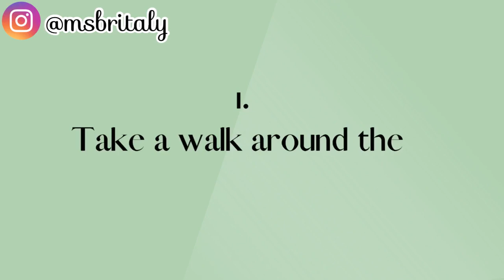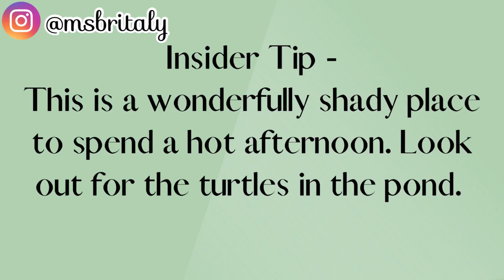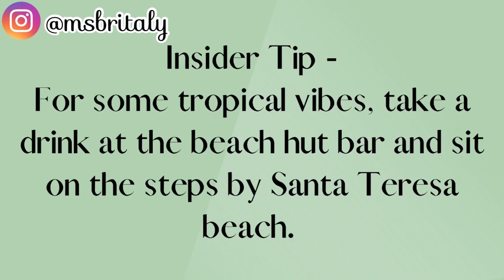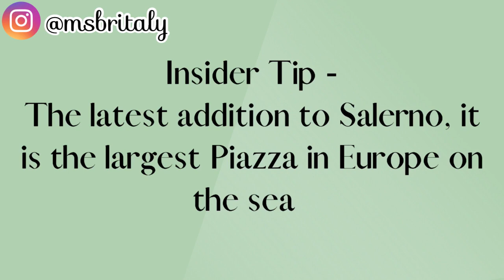What to do in SALERNO ITALY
In this Vlog, I share what to do in Salerno, Italy with 5 must-see places, that are all easily accessible on foot from the main centre!

Salerno is a beautiful city to explore and so if you are visiting Salerno this year and would like some insider tips on how to make the most of your holiday - then watch this video!

* VIDEO CHAPTERS *
0:00 Intro
0:37 Must-See Place 1
1:50 Must-See Place 2
3:21 Must-See Place 3
4:22 Must-See Place 4
5:50 Must-See Place 5

My Insider Guide to Salerno - a 46 page Digital Travel Guide with everything you need to know for your trip to Salerno:

*MY BOOK*
Wake up to your worth -